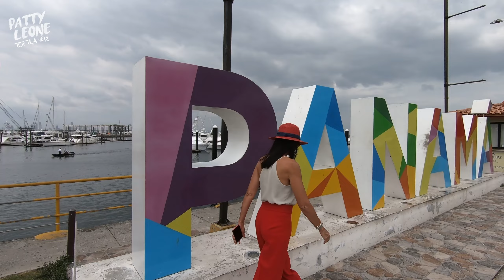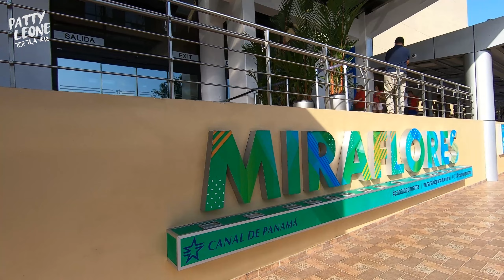Travel Shot Panama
Esta aventura é no Panamá. Com o  Stopover da Copa Airlines, você pode parar no Panamá por até 7 dias, sem pagar nada a mais por isso. Você vai conhecer 2 destinos em uma  única viagem.
Foram dois dias de muitos passeios e muita cultura. Igrejas , museus e uma gastronomia deliciosa.